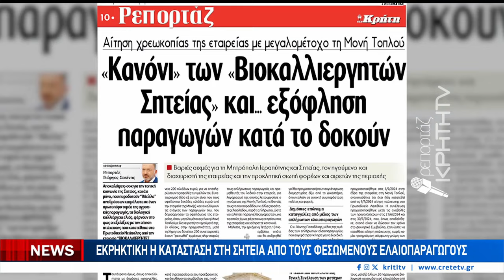Εκρηκτική η κατάσταση στην Σητεία από τους φεσωμένους ελαιοπαραγωγούς